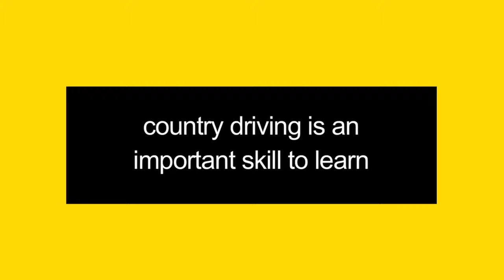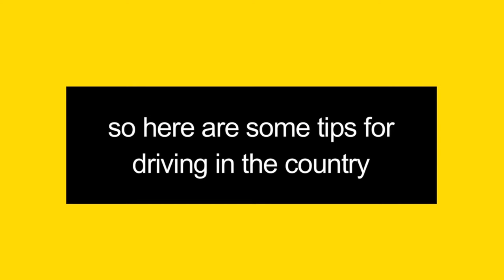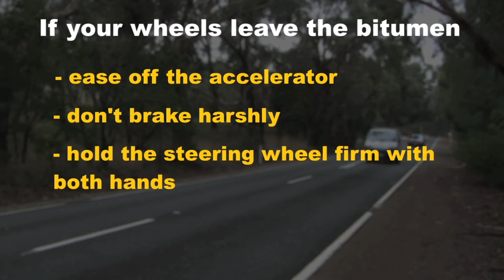Country Driving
Safety tips on driving on country roads